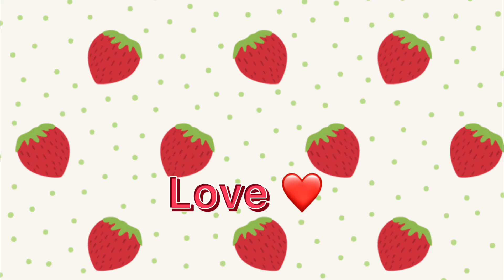All the people that are not me are made up! 💛🌻✨